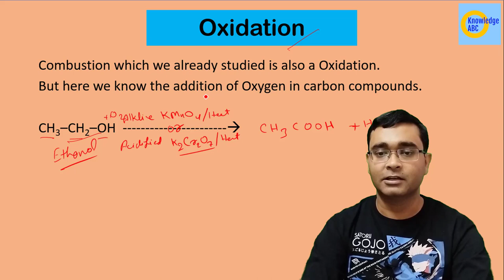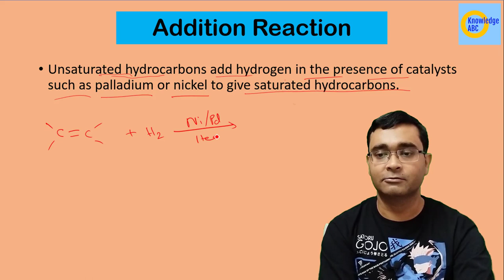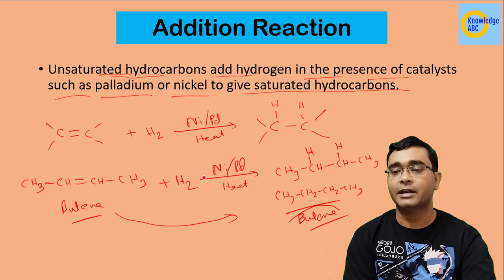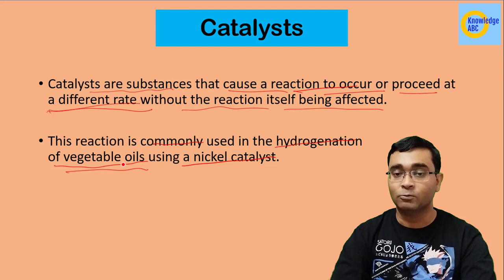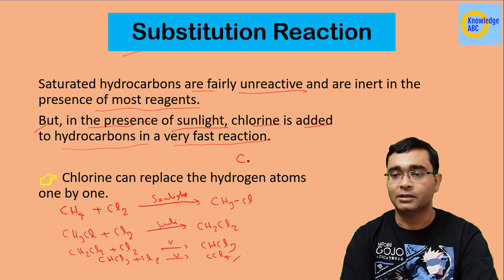Oxidation | Addition | Substitution | Chemical Properties of Carbon Compounds | Std10 Sci Chap4 Pt13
Oxidation | Addition | Substitution | Chemical Properties of Carbon Compounds | Carbon and Its Compounds | Class 10 Science Chapter 4 Part 13

In this video you Nikhil Sir explains Combustion, Chemical Properties of Carbon Compounds In Carbon in Science Class 10 Chapter 4 Carbon and Its Compounds.
Topic Discussed:

Oxidation Reaction
Addition Reactions
Substitution Reactions